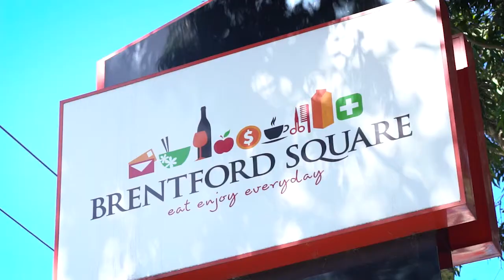Fletchers - 116 Jolimont Road, Vermont - Sam Rapke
Ready to entice and surprise, wonderfully spacious accommodation awaits behind the classic image of this 5 bedroom residence. A sunny north entry terrace with access into the generous lounge room is matched with a rear alfresco terrace that flows into the adjoining dining room.

A stylish kitchen with stainless steel appliances, generous meals/family room and a light-filled upper retreat provide outstanding family flexibility if desired. Boasts an ensuite off the main bedroom, 2-car auto carport and a fabulous backyard that your children will love.

Set for lifestyle success in the Vermont Secondary College zone, this prime position is walking distance to both Parkmore and St Timothy's Primary Schools, Bellbird Dell Reserve, Emmaus College and Brentford Square Shopping Centre. Catch the bus to nearby Burwood Highway tram.